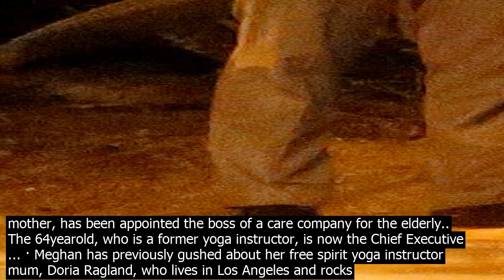Doria ragland yoga instructor · the yearold has wor.ked as yoga instructor and social wor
· The 64yearold has worked as yoga instructor and social worker September 28, 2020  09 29 BST Sharnaz Shahid Meghan Markles mother Doria Ragland … Doria Loyce Ragland born September 2, 1956 is an AfticanAmerican retired makeup artist, business owner, yoga instructor social worker. Doria Loyce Ragland born September 2, 1956 is the mother of Meghan, Duchess of Suss.ex, the motherinlaw of Prince Harry, and the maternal grandmother of Archie MountbattenWindsor, who is seventh in line to the British throne.She is a former makeup artist, business owner, yoga instructor, and former social worker who worked in the mental health sector from 2015 to 2018. Although Meghan does not have relatives in Vancouver, the Duchess of Suss.ex is now a short plane ride away from her mother, Doria Ragland. Meghans mother Doria Radlan, a yoga instructor and social worker, divorced her father Thomas Markle when Meghan was 6. Meghan also has referred to her mom as a freespirited clinical therapist. · Doria Ragland, a yoga instructor and social worker, victoriously raised her hands above her head after crossing the finish line. Doria Ragland, a yoga instructor and social worker, victoriously ... · To start with, Winfrey had asked Ragland to bring her yoga mat for the get together — in case we just want to do yoga on the lawn, she explained of her reasoning. Ragland is known as a ... The royal momtobe has been a longtime advocate of yoga, with her mom Doria Ragland — who is an instructor in L.A. — playing a major role in her love for the practice · Ragland additionally teaches yoga — and its something that shes gotten her daughter into as well. Yoga is my thing, Markle told Best Health in 2016. My mom is a yoga instructor ... · Doria Ragland has insisted that her daughter is ... a source close to the 63yearold yoga instructor and social worker said she has revealed positive thoughts about the Duke and Duchess ... · The yoga instructor later took their family dynamic one step further. Doria Ragland co.ntinues to live with Meghan, Harry and Archie, a source … Doria Loyce Ragland born September 2, 1956 is an AfticanAmerican retired makeup artist, business owner, yoga instructor social worker. Meghan Markles mother Doria Ragland will teach jewellery design at Santa Monica College. The 63yearold yoga instructor has been designing jewellery and clothing for over ten years. · Doria Ragland, the Duchess of Suss.exs mother, has been appointed the boss of a care company for the elderly.. The 64yearold, who is a former yoga instructor, is now the Chief Executive ... · Meghan has previously gushed about her free spirit yoga instructor mum, Doria Ragland, who lives in Los Angeles and rocks dreadlocks and a nose ring. We first got a glimpse of Doria at the ... · Ragland additionally teaches yoga — and its something that shes gotten her daughter into as well. Yoga is my thing, Markle told Best Health in 2016. My mom is a yoga instructor ... The royal momtobe has been a longtime advocate of yoga, with her mom Doria Ragland — who is an instructor in L.A. — playing a major role in her love for the practice · Previously, she had also worked as yoga instructor. According to another report, Ragland was working as a makeup artist on the TV show General Hospital , where … · Doria, who has a masters degree in social work, also worked as an LAbased yoga instructor. WPA Pool/Getty Images Entertainment/Getty Images The new role was reportedly secured by Meghans lawyer ... · The yoga instructor later took their family dynamic one step further. Doria Ragland co.ntinues to live with Meghan, Harry and Archie, a source … Doria Raglands House Meaghan Markles Mother Google Maps. Doria Ragland is the mother of actress and fianceeacute  of the UKs Prince Harry, Meaghan Markle. Doria Ragland is a yoga instructor in the Windsor Hills neighborhood of Los Angeles.